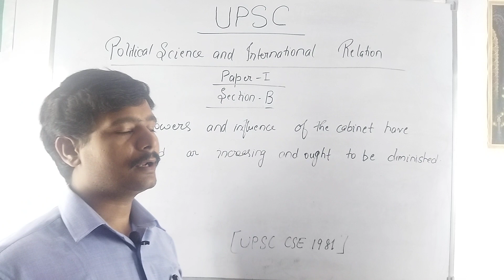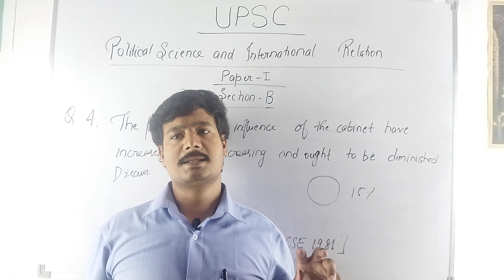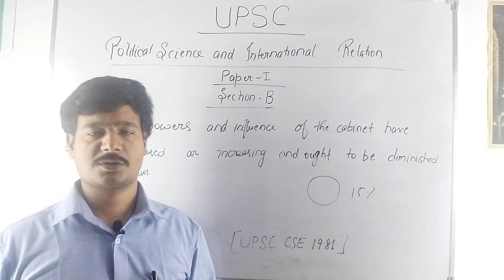psir,The powers and influence of the cabinet have increased are increasing and ought to be diminish